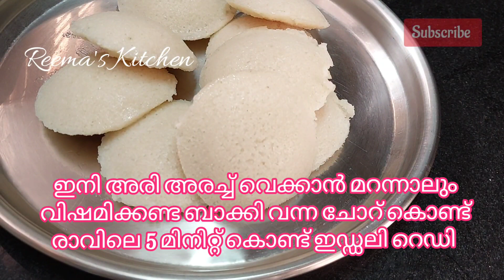ബാക്കി വന്ന ചോറ്‌ കൊണ്ട്‌ നല്ല സോഫ്റ്റ് ഇഡ്ഡലിയും തേങ്ങ ഇല്ലാതെ ചമ്മന്തിയും | Reema's Kitchen